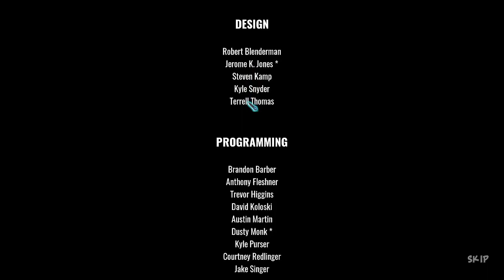Orcs Must Die 3 | Order Temple | Rift Lord Difficulty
Classic Tower Defense Game. It has been a long time. Played the previous Orcs Must Die game in 2012 and am excited to return to this series!

Just wanting to share my gaming experience with other people :).